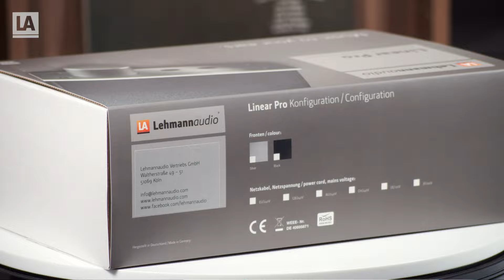DE P(r)odcast - Linear Pro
Umfassende Beschreibung des Linear Pro Kopfhörerverstärkers.